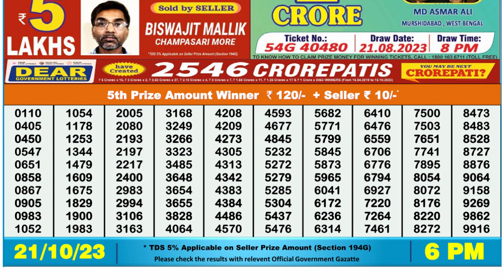🔴 Lottery Sambad Live 06:00pm 21/10/2023 Day Nagaland State Dear Lottery Result Pdf Download